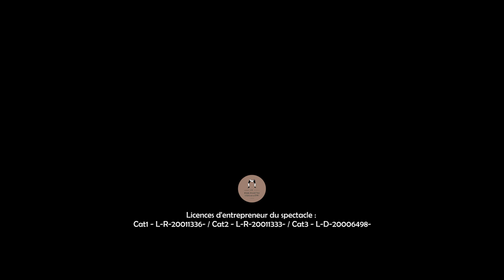Pierre et le Loup Teaser 2024 Le Canard